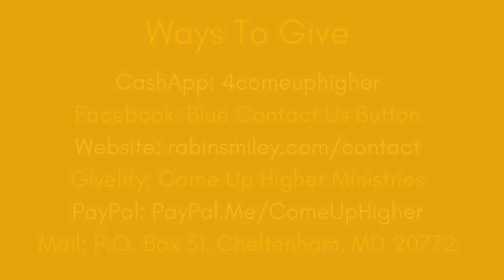The Canvas of Life: TalkTo Me Jesus Devotional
Use the word to paint on your canvas of life!